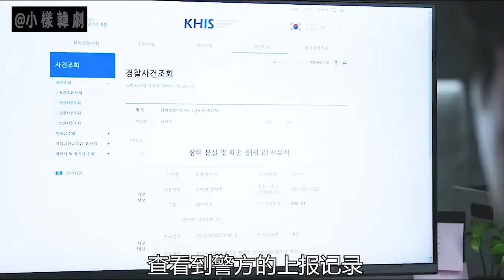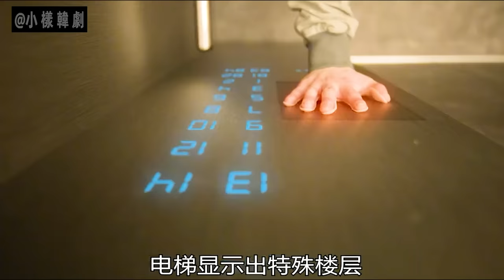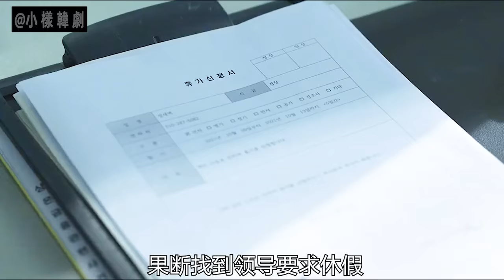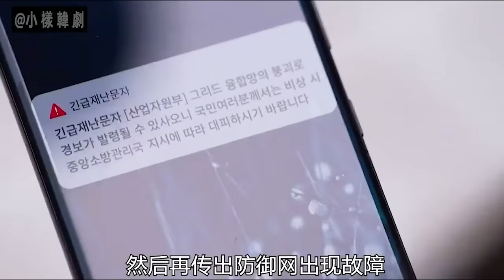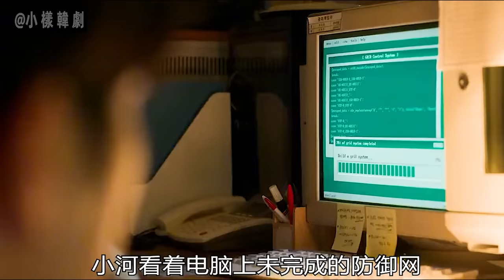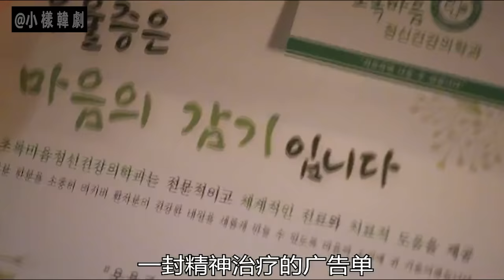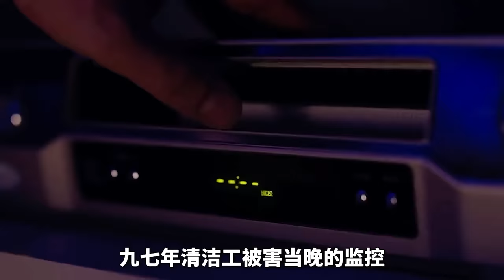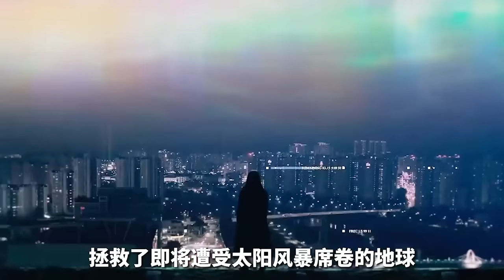女人从2091年穿越到1997年，不仅有操控时间的能力，还能随意在各个时空穿梭！李施吟烧脑悬疑奇幻韩剧全集解说！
讲述曾从危机中解救了人类的神秘的存在，某一天突然出现并帮助杀 人魔，管理局的职员和警察执着揭发真相的故事。